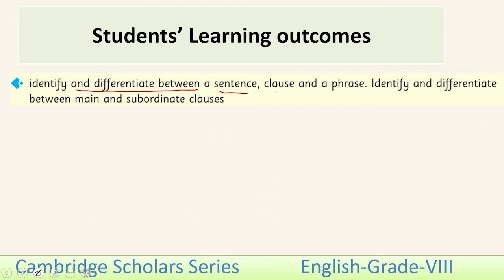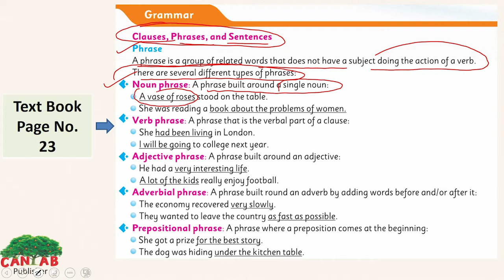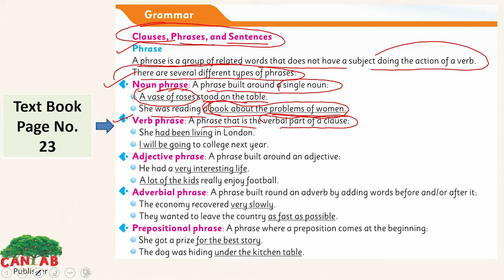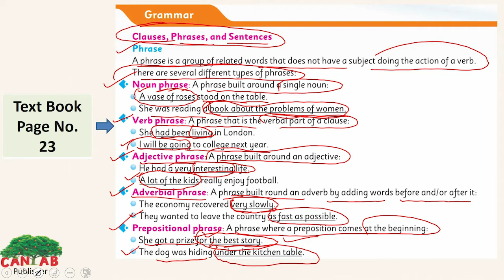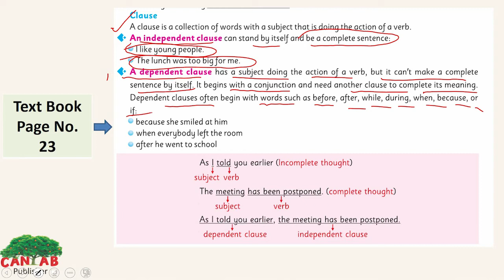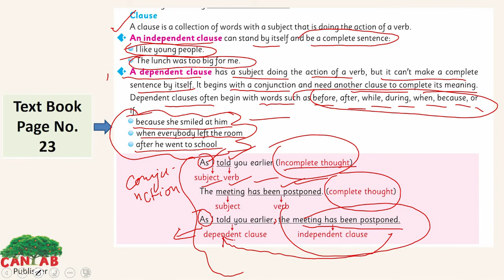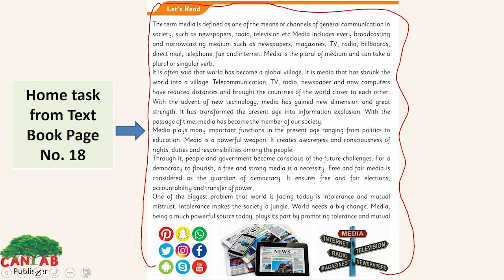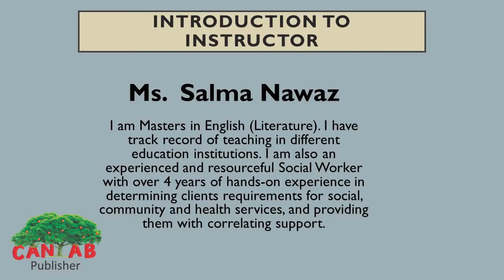English Class 8 Chapter 2 Lecture 1